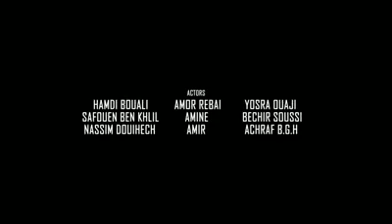NeW Balti - Stop Violence (Clip Officiel HD) New 2012